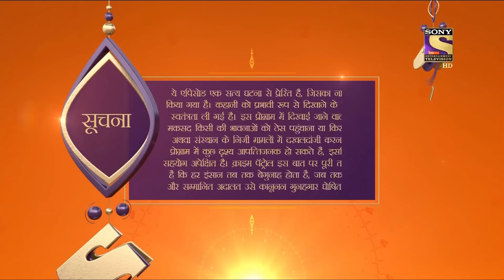Crime Patrol Dastak - Ep 954 - Full Episode - 14th January, 2019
Episode 954: Unlawful Intent
When the police get notified about a school principal's death by accident, on further investigation what emerges about this school principal is shocking, a single divorced mother with two sons, with one who has converted into a different religion, and the cause of her death wasn't an accident rather a planned plot of murder.